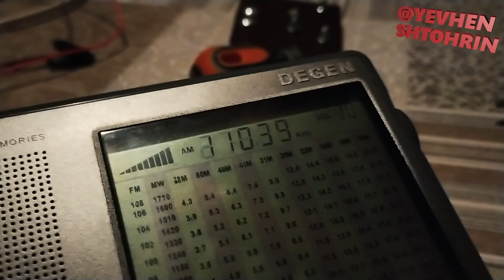Метеотелетайп станція DWD (Deutscher Wetterdienst) передає метеорологічне зведення для суден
Deutscher Wetterdienst частота 11039кГц метео для суден ...